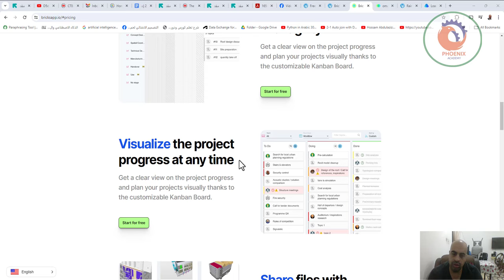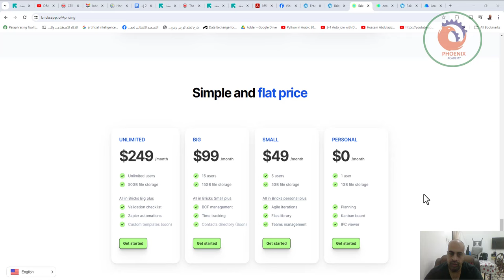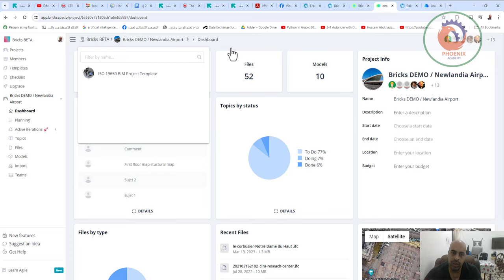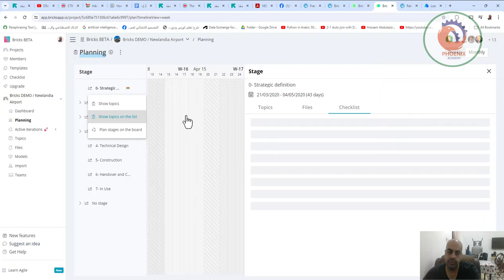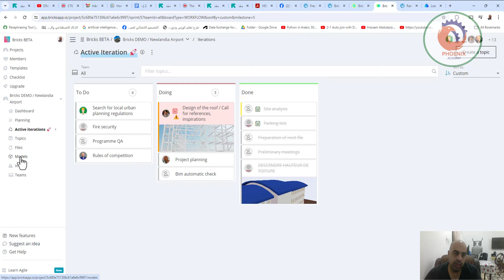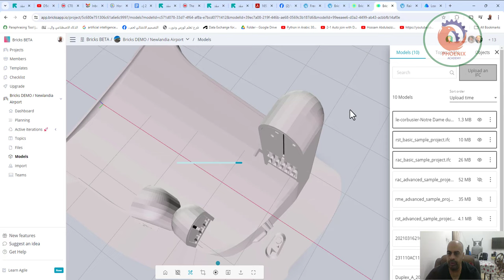bricksapp ادارة مشاريع البيم بالادارة الرشيقة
❤️ روابط التواصل
✅ انستجرام